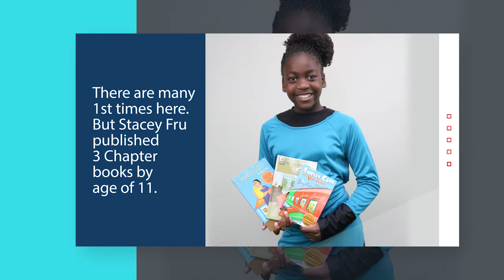Meet a girl who became an author at a 7